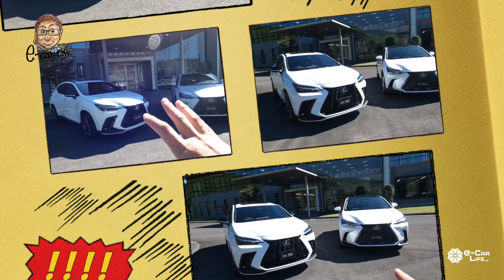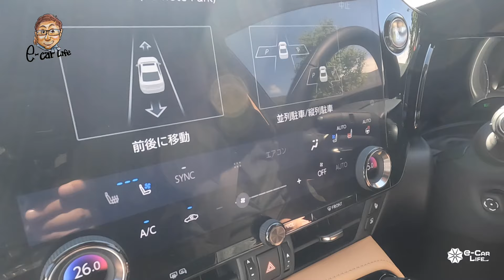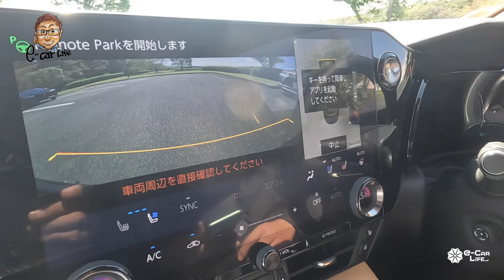レクサス 新型 NX 2021【車両レビュー】迫力を増したスタイルに注目!! 2.4ターボやPHEVも新たに設定!! LEXUS NX E-CarLife with 五味やすたか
LEXUS NX / レクサス 新型 NX 2021【車両レビュー】迫力を増したスタイルに注目!! 2.4ターボやPHEVも新たに設定!!

Test Car：NX350 F SPORT
価格：¥5,990,000
全長×全幅×全高×ホイルベース：4,660×1,865×1,660×2,690mm
(動画内での全高1640mm表記はシャークフィンアンテナを含まない寸法でした🙇‍♂️）
車両重量：1,780kg
駆動方式：AWD
動力源：2.4ℓ直列4気筒ターボエンジン
最大出力：205kW(279ps)/6,000rpm
最大トルク：430Nm/1,700-3,600rpm

Test Car：NX350h Version L
価格：¥6,080,000
全長×全幅×全高×ホイルベース：4,660×1,865×1,640×2,690mm
車両重量：1,760kg
駆動方式：FF
動力源：2.5ℓ直列4気筒ハイブリッド
最大出力：140kW(190ps)/6,000rpm
最大トルク：243Nm/4,300-4,500rpm